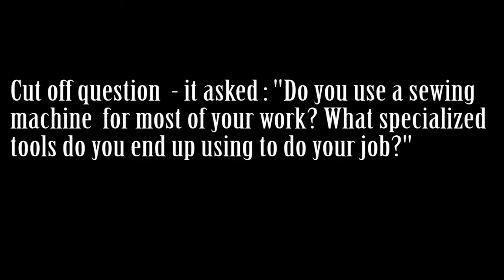Ask A Costume Designer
In this video I answer some costume design questions that someone who is just starting out might wanna know :)

Let's be real: I'm a grown woman who likes to play pretend through designing and sewing costumes, reading, and playing games. Won't you join me?